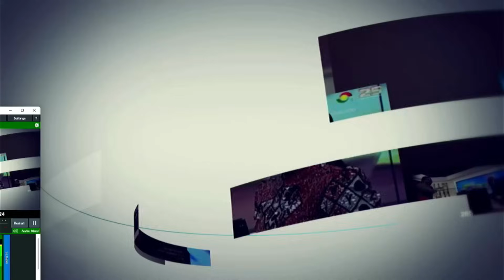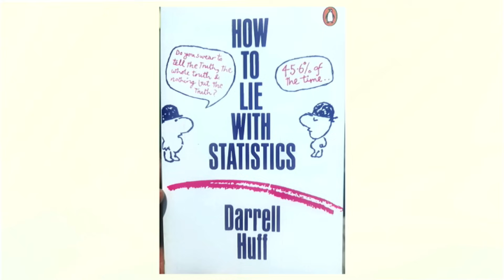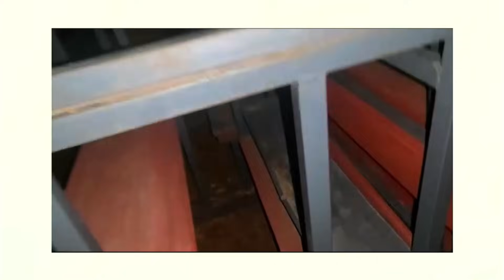JohnniesBite is live on 3FMSunrise | 3-11-23